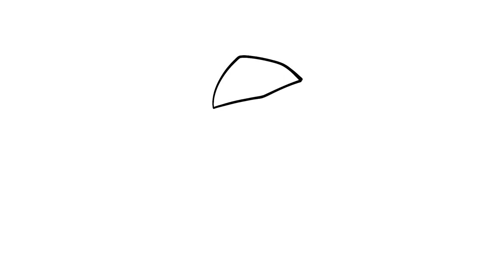How to draw Evil Emperor Zurg, the sworn enemy of the Galactic Alliance - Toy Story